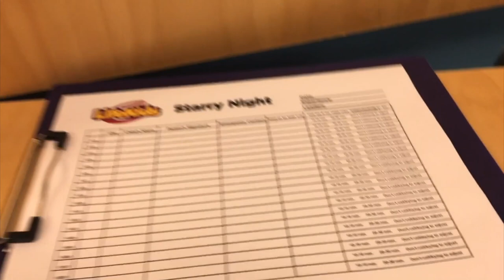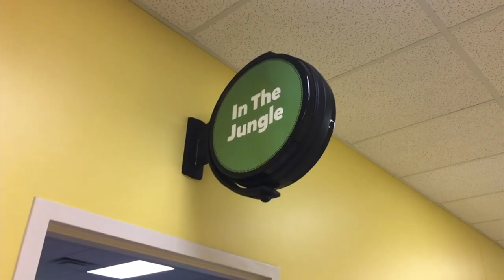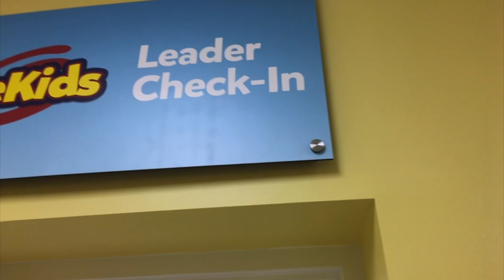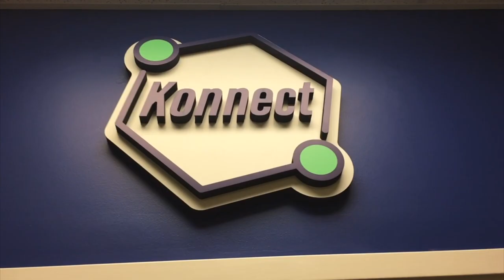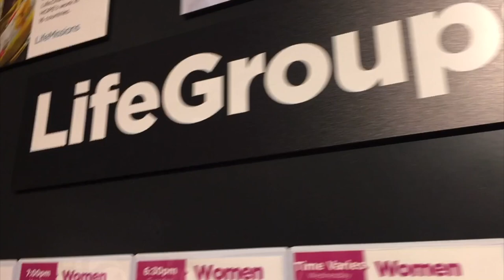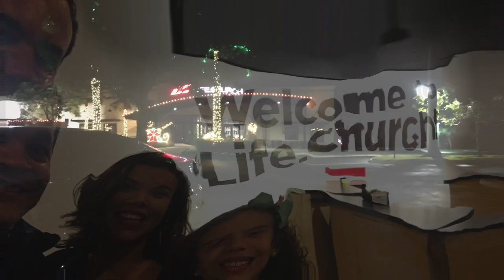Descubra a Life.Church por dentro - Eu visitei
Visitar a Life.Church foi uma experiência fantástica na Florida. É uma igreja com uma generosidade tremenda. Neste vídeo você vai se inspirar com ideias para ampliar o potencial de sua igreja também.